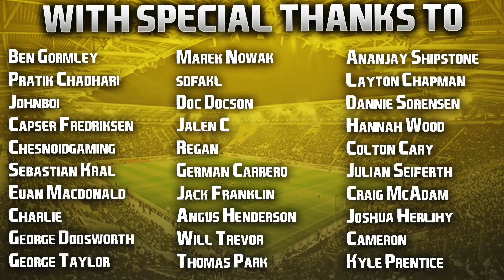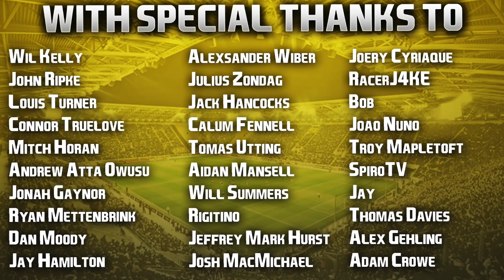FIFA 21 PS5 | Club & Country | #37 | Becoming The Big Boys